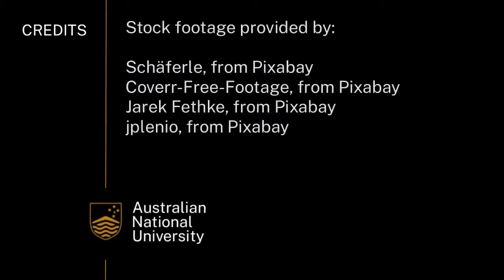What is climate change? | Earth Hazards | meriSTEM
Dr Margi Bohm from the Australian National University (anu.edu.au) describes what climate change is. This as part of a series on how humans effect our climate.

This video touches on the following curriculum descriptors:
Human activities, particularly land-clearing and fossil fuel consumption, produce gases (including carbon dioxide, methane, nitrous oxide and hydrofluorocarbons) and particulate materials that change the composition of the atmosphere and climatic conditions (for example, the enhanced greenhouse effect) (ACSES105)